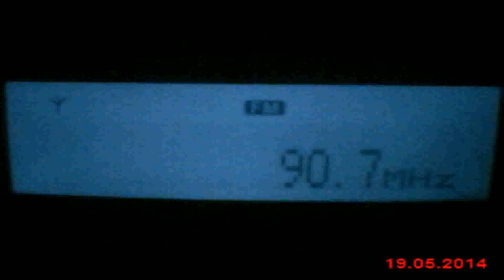DX FM National FM Turnu Magurele in Craiova 106km